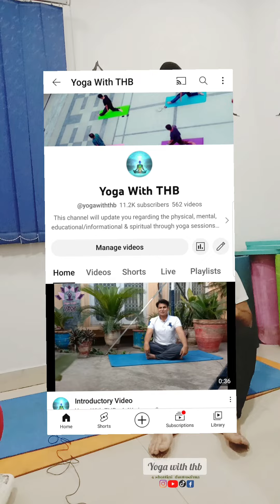کیا آپ کے ٹخنوں (Ankle Joints) میں درد رہتا، پاووں پر وزن نہیں ڈالا جاتا تو یہ کریں